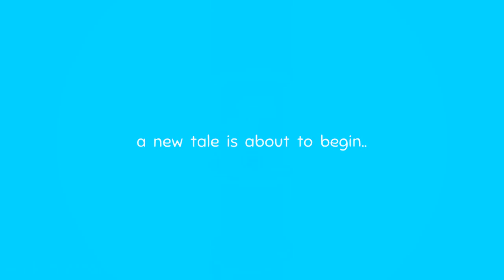Super Cat Tales: New Game Teaser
This is a new untitled indie game I'm working on, based on my series Super Cat Tales. This is gonna be a new kind of platformer game where dream and reality mix together.

I look foward to hearing your feedback and posting update devlogs about this project. Thanks!